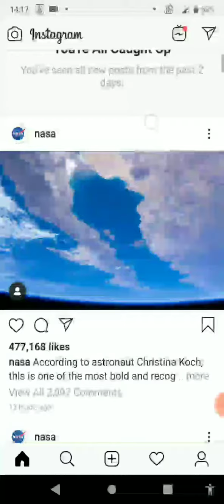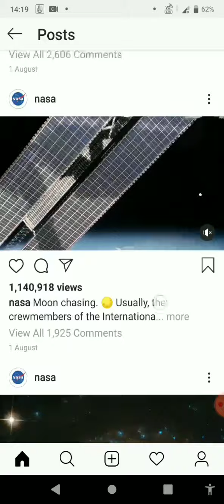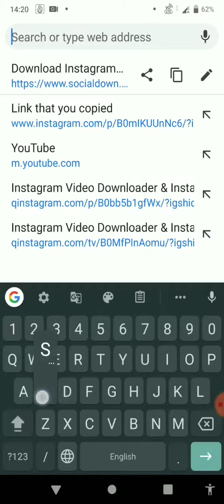How to save Instagram Images and Videos in android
Hi friends, in this video I'll show you How to save Instagram Images and Videos. It's has been described in this Video clearly How to Save Instagram Images and Videos.
 So please completely watch this How to Save Instagram Images and Video